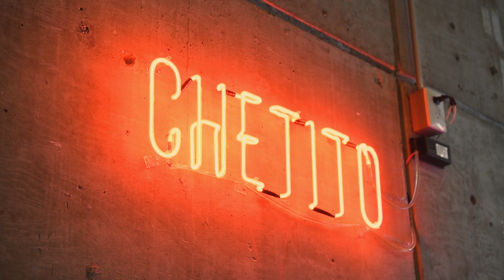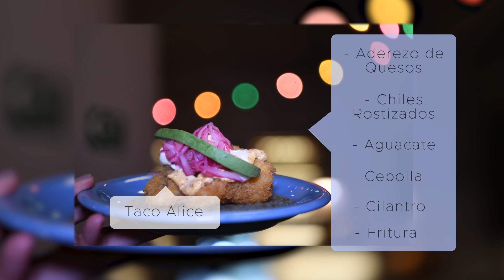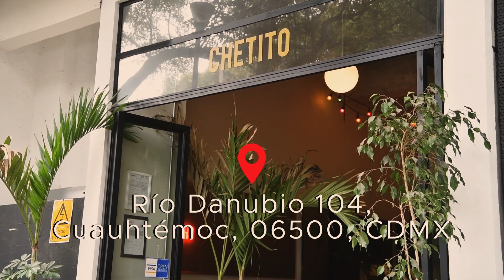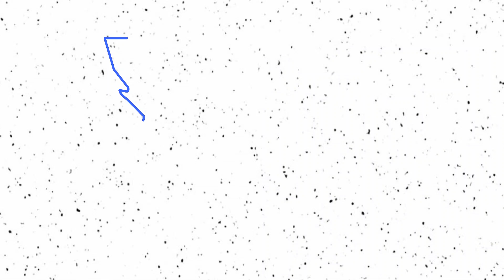Chetito, ¿la taqueria que NO es taqueria?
Es Miercoles de RutaDelTaco y ahora llegué a Chetito un increíble lugar que se denomina un Restaurante de tacos y no una taquería.
No se pierdan mi experiencia y descubran cuál fue mi taco Gourmet favorito en este lugar.